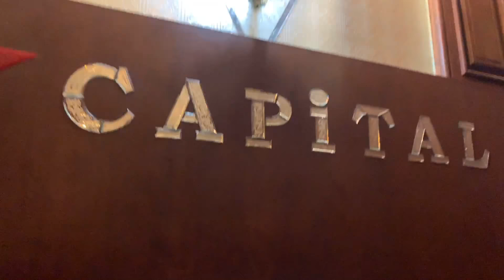CAPITAL RESTAURANT promo || MALAKPET